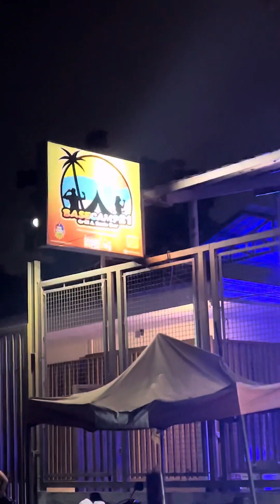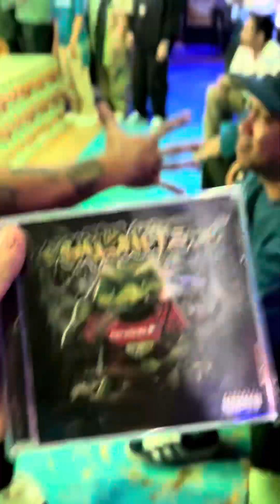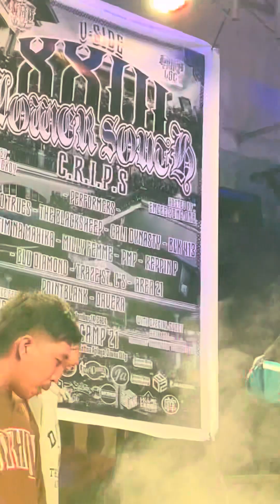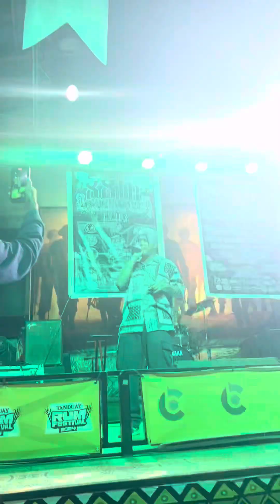Is the life | 26th Anniv Lower South Crips